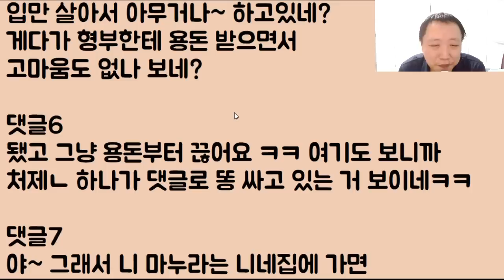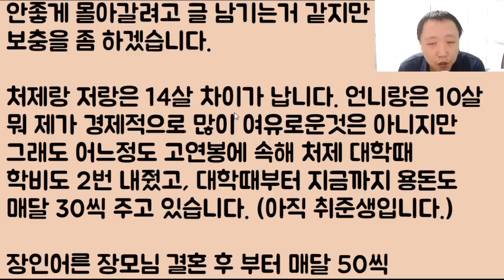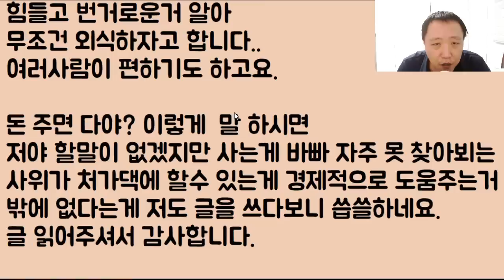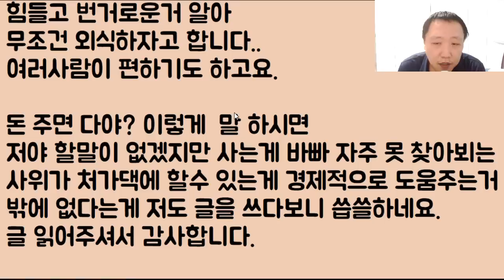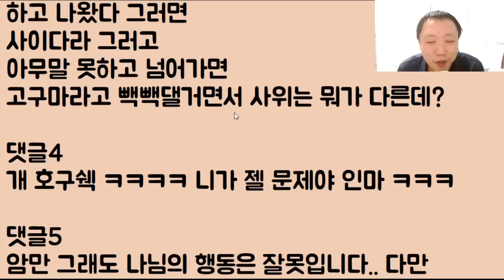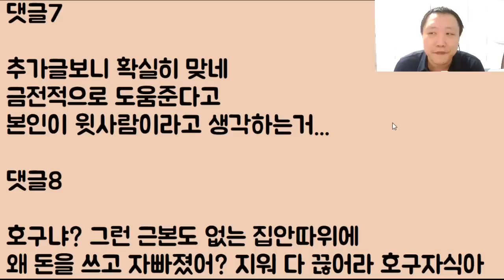[미친?ㅋㅋㅋㅋ] 자기 용돈 주는 형부한테 아무거나 처먹어라 시전 한 개 싸가지 처제와 상을 엎어버린 형부ㄷㄷ